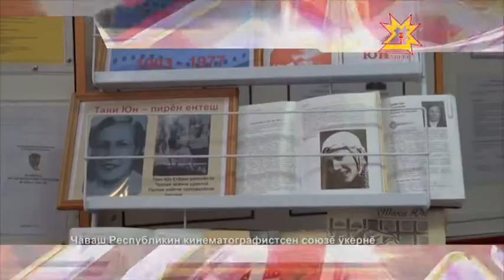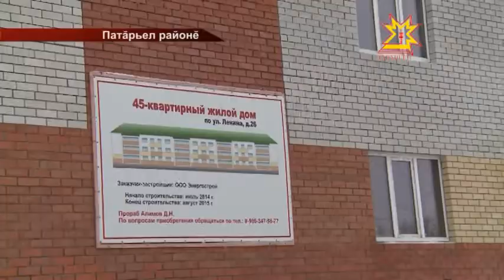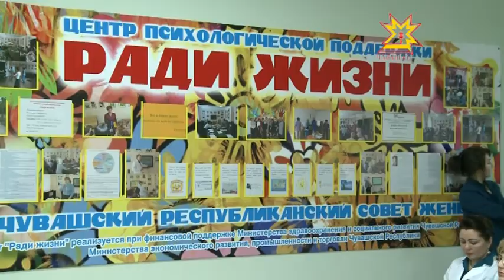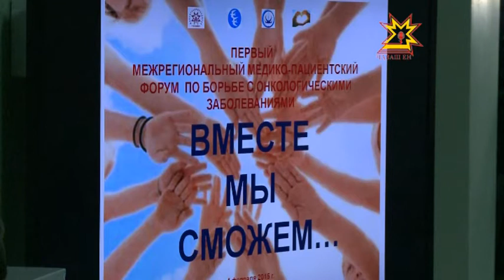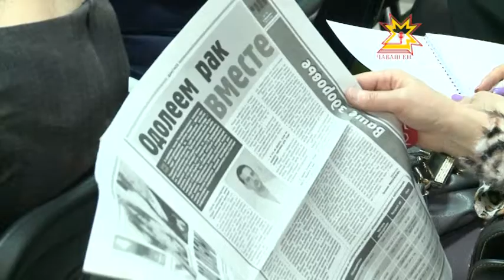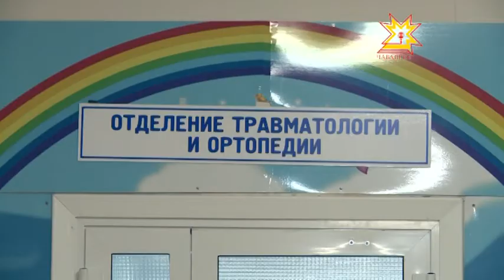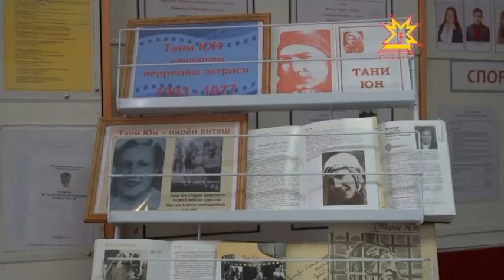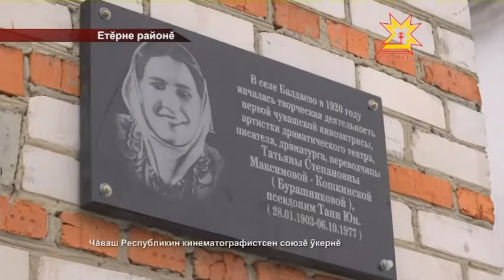Республика Информаци Кăларăмĕ 04.02.2015